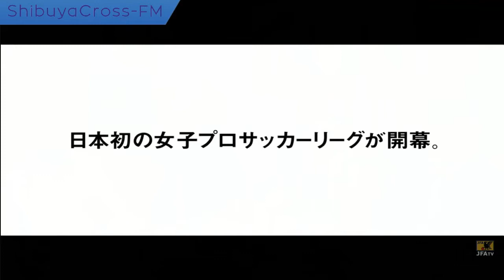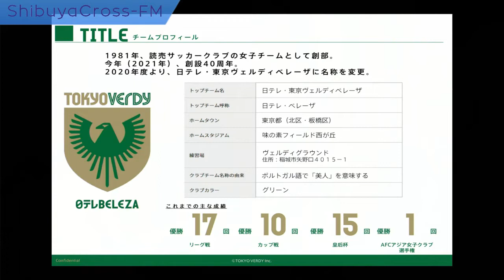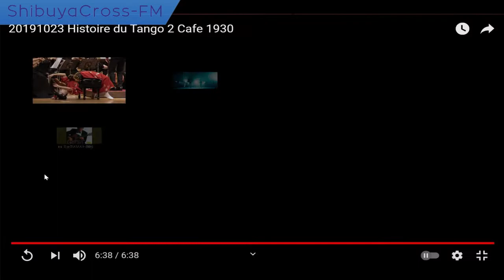日テレベレーザ 竹本一彦 女子強化部長 監督 スポーツライター 松原渓さん ヴァイオリニスト 柴田恵奈さん 2021.5.4放送分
渋谷クロスFM『音楽マンション　プレゼンツ　Life with Music』
「音楽マンション」の建設を手掛ける越野建設代表　越野充博がパーソナリティとしてお送りする『音楽マンション　プレゼンツ　Life with Music』
第１、第３火曜日の午後7時より渋谷クロスFMサテライトスタジオから50分間の生放送。

2021.5.4放送分　ゲスト日テレベレーザ 竹本一彦 女子強化部長 監督 スポーツライター 松原渓さん ヴァイオリニスト 柴田恵奈さん

前半ゲストは、日テレベレーザ竹本一彦女子強化部長・監督とスポーツライター松原渓さんをお招きし伺いました。
9月から初めての女子プロサッカーリーグウィリーグが開幕します。
創立以来、国内50タイトルを誇る日テレベレーザは、女子プロサッカーWEリーグの発足とともに、北区にある「味の素フィールド西が丘」を本拠地に、優勝を目指します。
北区・板橋区の皆さん、ホームタウンの一員として、ぜひ応援していきたいですね！
今年のベレーザはリーグで平均年齢が最も若く、なでしこジャパンWカップ優勝メンバー岩清水選手も活躍が期待されます。
ウィーリーグに臨む竹本監督の意気込みや動画で今期に臨む清水梨紗キャプテン、植木理子選手、岩清水梓選手のインタビューも伺いました。

後半ゲストは桐朋音楽大学在学中から、音楽マンションのイベントなどにもご協力頂いてきたヴァイオリニスト・柴田恵奈さん。
熊本と東京を拠点に活動されていて、コロナ禍で、ピアノやウクレレなどほかの楽器を始めたり、オンラインでピアノとバイオリンのコラボ動画を教え子に提供したりと新しい取り組みを始められています。
今回お聞きしたのは、「タンゴの変革者」と言われるアルゼンチンの作曲家、ピアソラの名曲「さよならお父さん」「タンゴの歴史・Cafe1930」。バンドネオン、フルートパートを、ヴァイオリンで繊細に表現した演奏が心に沁みてきます。

■音楽マンション倶楽部がLINE公式アカウントに登場！
新規物件情報、空室情報などお得な情報を受け取るには、以下のリンクから友だち追加してください。

■越野建設株式会社
東京都北区で創業から100年以上続く総合建設会社です。
"楽器演奏を満喫できる賃貸住宅"をコンセプトに、楽器演奏愛好家へ向けて展開する独自ブランド「音楽マンション®」を建設しています。

■音楽マンション®倶楽部
「音楽マンション倶楽部」は楽器演奏を愛する「音楽マンション」シリーズの入居者と、「音楽マンション」のコンセプトに共感し、応援してくれる人たちのコミュニティです。

■音楽マンション
“いつも音楽と一緒に暮らしたい”そんな楽器演奏愛好家にお届けする高品質な演奏環境を追求したコンセプト型賃貸住宅、それが越野建設の「音楽マンション®」です。